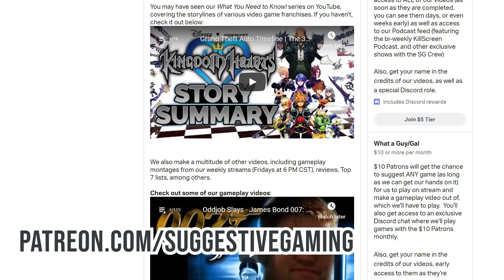Borderlands Story Summary - What You Need to Know to play Borderlands 3!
Hello fellow Vault Hunters, welcome back to Pandora! Join us as we take a step back into all of the events of the Borderlands series, including the famous rise (and fall) of Handsome Jack!

0:00 Intro
0:53 Pre-Borderlands
1:51 Borderlands
4:30 Borderlands: The Pre-Sequel
7:49 Borderlands 2
11:27 Tales from the Borderlands
20:43 Commander Lilith & the Fight for Sanctuary (Borderlands 2 DLC)
24:04 Outro

In this video we did not refer to events occurring in the following DLC:

[Borderlands]
The Zombie Island of Dr. Ned
Mad Moxxi’s Underdome Riot
Claptrap’s New Robot Revolution

[Borderlands 2]
Captain Scarlett and Her Pirate’s Booty
Mr .Torgue’s Campaign of Carnage
Sir Hammerlock’s Big Game Hunt
Tiny Tina’s Assault on Dragon Keep
Headhunter Packs

Shock Drop Slaughter Pit

All game footage captured and edited by Suggestive Gaming; please do not use without expressed permission.

Suggest a game/series for us to cover on What You Need to Know!